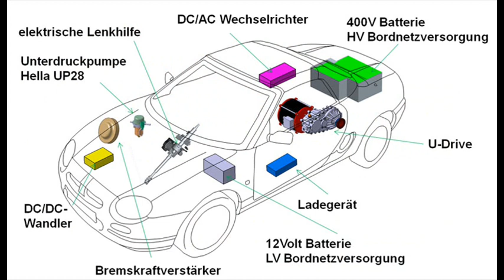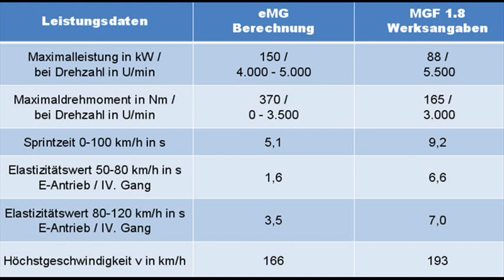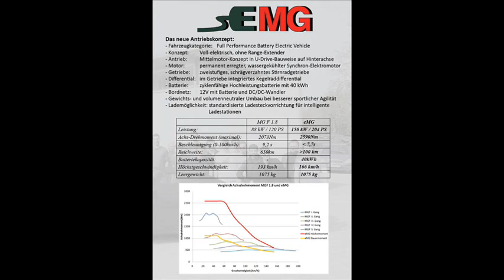Elektroauto: Prototyp an der FH Landshut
Radio Trausnitz Beitrag zum eMG der Maschinenbauer der FH Landshut